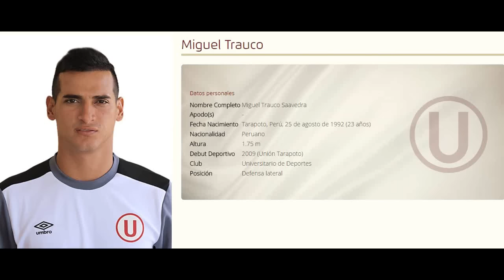Miguel Trauco ● #14 ● Universitario de Deportes ● 2016